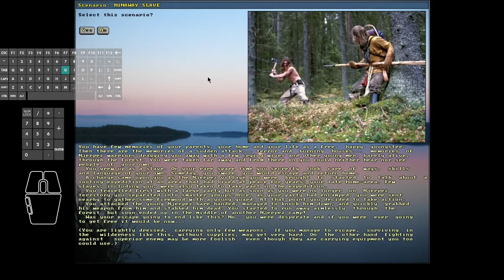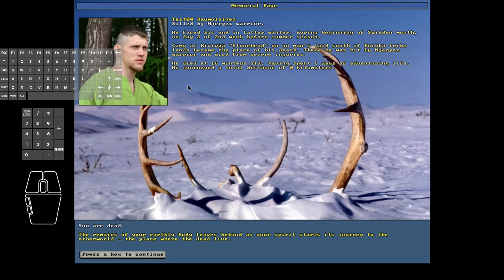Unreal World 3.70b Runaway Slave Scenario - Test #4 of 10: Battle & Failure